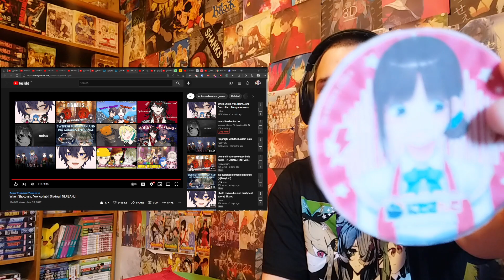When Shoto and Vox collab | Shxtou | NIJISANJI Reaction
Support me monthly and get acces to blocked reaction and more Support me on patreon so i can keep doing what i love and get various rewards Support me on patreon so i can keep doing what i love and get various rewards Tip me if you want to request a reaction or just support me